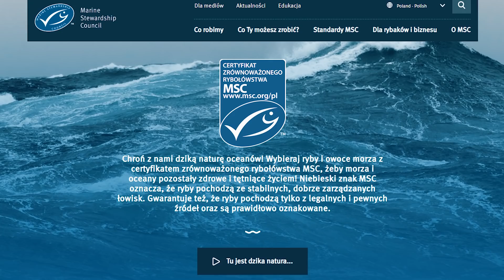Kiedy WYGINĄ... RYBY?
Naukowcy ostrzegają, że większość gatunków ryb i innych zwierząt morskich może zniknąć z mórz i oceanów jeszcze przed 2050 rokiem. Tempo wzrostu konsumpcji ryb jest już dwukrotnie szybsze niż tempo przyrostu ludzi na świecie! Co się wydarzy, jeżeli ryby wyginą tak jak kiedyś dinozaury? Czy możemy swoim zachowaniem jakoś zapobiec temu smutnemu zakończeniu? O tym między innymi w To już dziś! Oglądajcie!

Podziękowania dla: Delikatesy rybne Gadus, ul. Egipska 4, Warszawa

Niniejszy kanał i materiały znajdujące się na nim zostały wyprodukowane przez Abstra spółka z
ograniczoną odpowiedzialnością z siedzibą w Warszawie (03-808) przy ul. Mińskiej 25 bud. 50,
wpisanej do rejestru przedsiębiorców prowadzonego przez Sąd Rejonowy dla m.st. Warszawy w
Warszawie, XIII Wydział Gospodarczy Krajowego Rejestru Sądowego pod numerem KRS 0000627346, NIP: 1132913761, REGON: 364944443, o kapitale zakładowym w wysokości 12.200 zł we współpracy z BNP PARIBAS BANK POLSKA SPÓŁKĄ AKCYJNĄ z siedzibą w Warszawie (01-211) przy ul. Kasprzaka 10/16, wpisanej do rejestru przedsiębiorców prowadzonego przez Sąd Rejonowy dla m.st. Warszawy w Warszawie, XII Wydział Gospodarczy Krajowego Rejestru Sądowego pod numerem KRS 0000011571. NIP: 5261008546, REGON: 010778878, o kapitale zakładowym 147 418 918,00 zł, pokryty w całości. Materiały znajdujące się na kanale nie są ofertą w rozumieniu przepisów Kodeksu cywilnego z dnia 23 kwietnia 1964 r. (Dz.U. z 2019 r. poz. 1145 z późn. zm.), nie stanowią jakiejkolwiek rekomendacji ani porady, w szczególności porady inwestycyjnej.